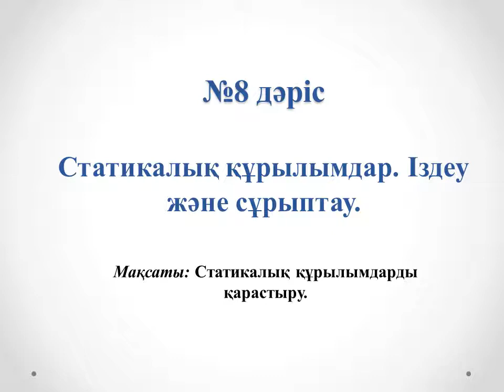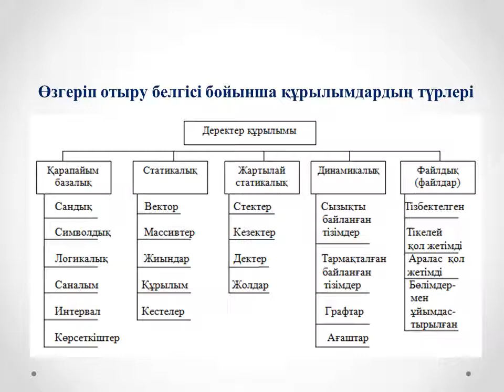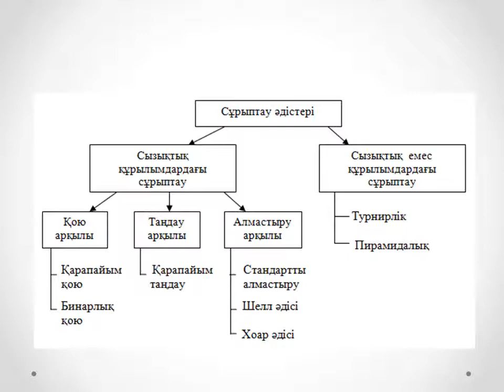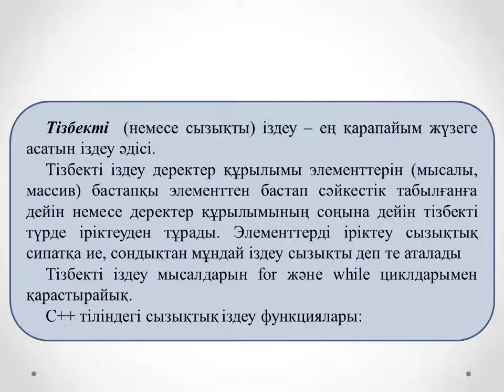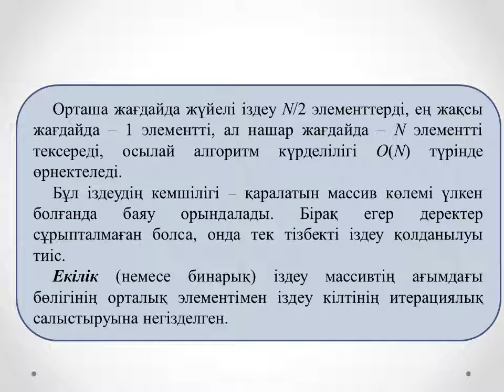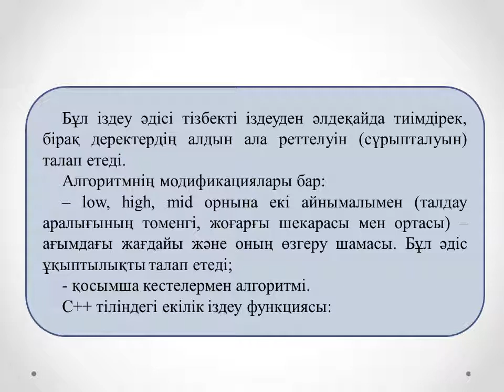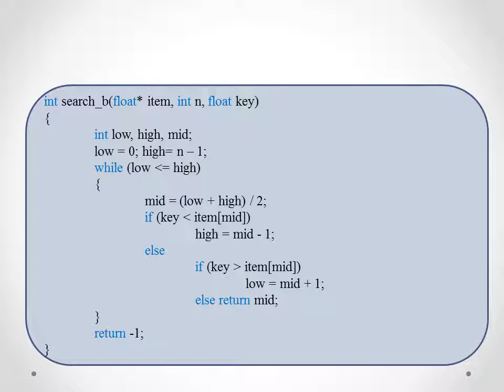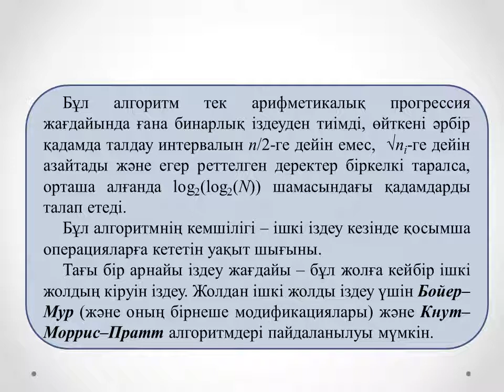Жахина Р.У. Программалау 2 МКО, 2 ФПКО.№8 лекция. Статикалық құрылымдар. Іздеу және сұрыптау.